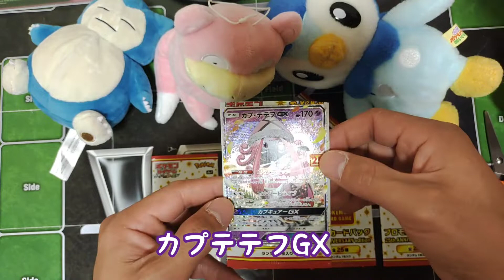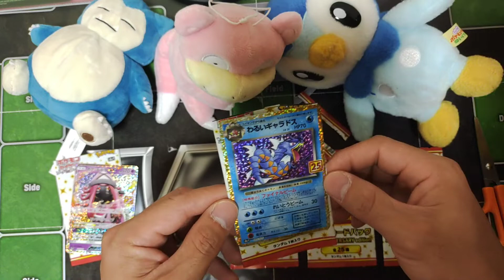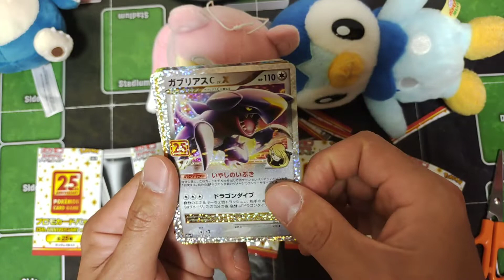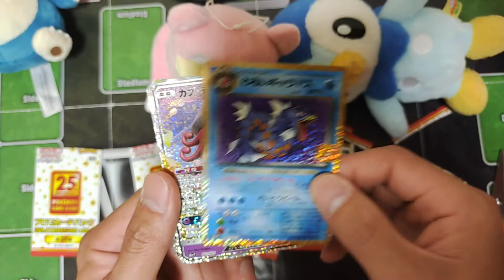【ポケモンカード】ポケカ開封 Twitter企画で当選した25th anniversary collection プロモカードパック ５パック‼️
25th anniversary collectionプロモカードパック開封です！！
Twitter企画にて「てっちゃんねるカードゲーマー」さんよりいただきました。

などなど

～BGM（使ったり使ってなかったりです）～

魔王魂

dova-s.jp

急上昇

ダークファンタズマ
ポケカ
オリパ
開封
レア
激レア
SR
CSR
HR
UR
RRR
pokemon

極楽湯

進撃の巨人
attack on titan
リヴァイ
エレン
ミカサ
アルミン
アッカーマン
ジャン
ライナー

万博公園
ボート

ギンガーン
激カザーン
ガッ釣りGO

爆増
メダル詰り
神動画
神展開
神回
奇跡

ポケモン
メザスタ

bok choy
大根
japanese radish
小松菜
Japanese mustard spinach
家庭菜園
vegetable garden
収穫
crop
栽培
cultivation

ポケモン
pokemon
スイッチ
nintendo switch
メダルゲーム
medal game
クレーンゲーム
claw crame
水拭き
wet wiping
水滴
drop of water
掃除
cleaning
片づけ
clear up
キッチン
kitchen
シンク
sink
耐水ペーパー
Waterproofing paper
磨く
polish
工具
tool
工具不要
not need tools
被せる
cover type
ジャッキ不要
jack less

タイヤ
tire
タイヤチェーン
tire chain
冬タイヤ
winter tire
取り付け
installation

大当たり
big bonus
フィーバー
fever
ジャックポット
jackpot
奇跡
miracle

旅行
キャンプ
camp
スノーピーク
焚き火
アウトドア
outdoor
テント
ロープ
ライト
料理
お弁当
弁当
lunch box
おにぎり
rice ball
DIY
Do It Yourself
シーリング
LED

パチンコ
パチスロ
大工の源さん
青鬼